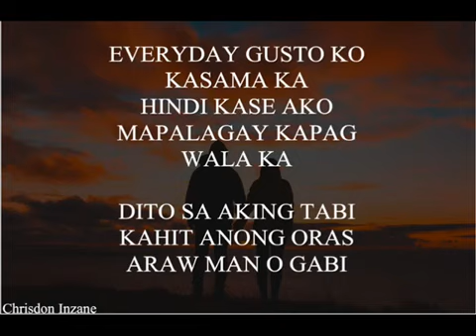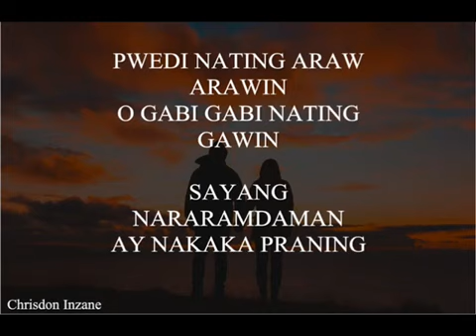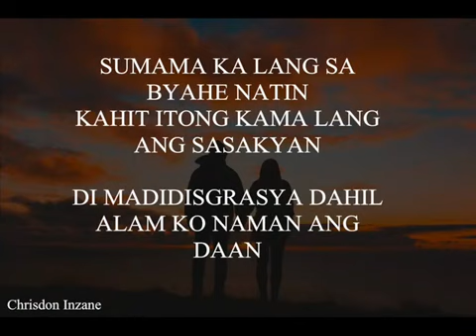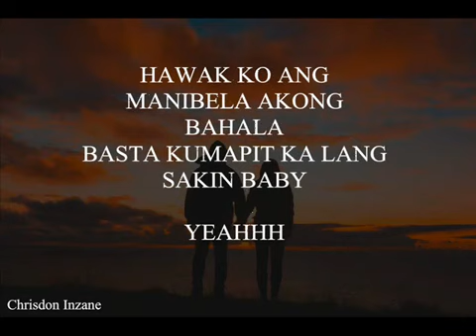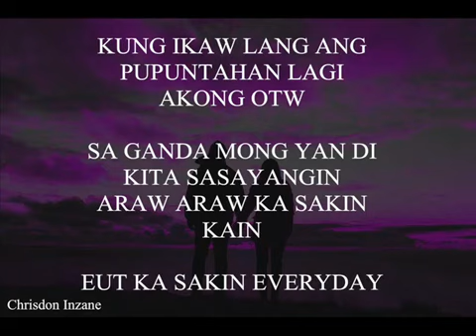EUT - Chrisdon Inzane (Official Lyrics)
Subscribes thank you